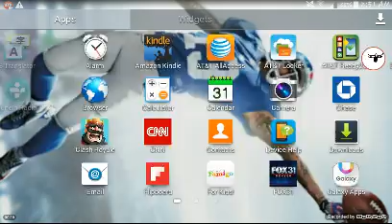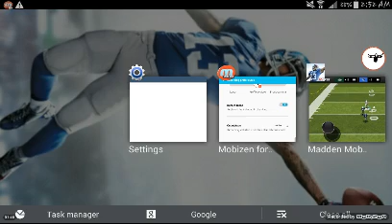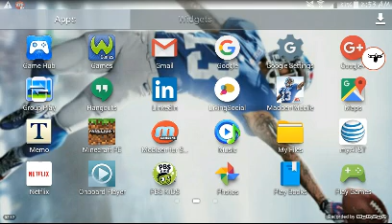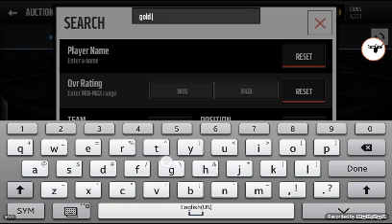Madden Mobile Monday (announcement)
Hope u guys enjoy and JOHN CENA DAT LIKE BUTTON IN DA FACE LIKE A OP BEAST MODE